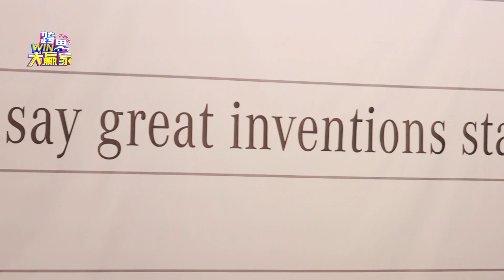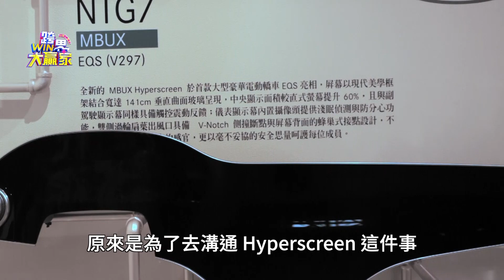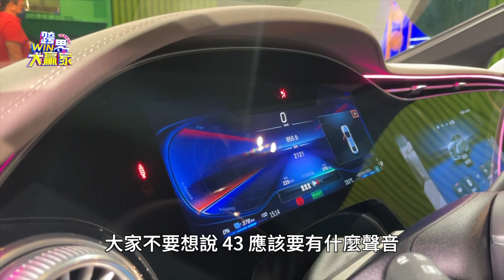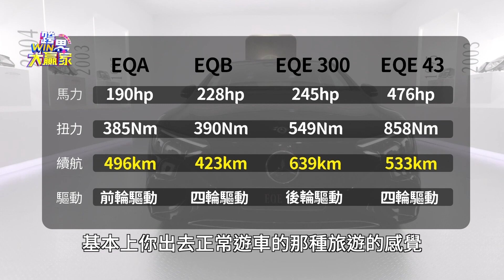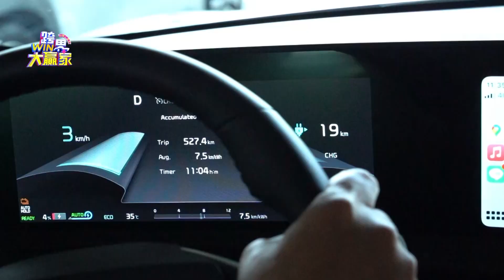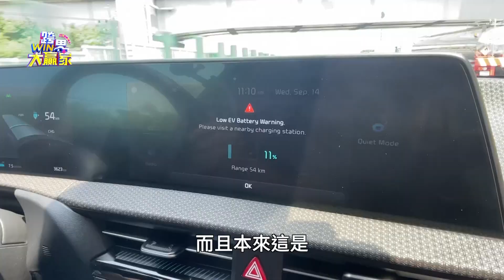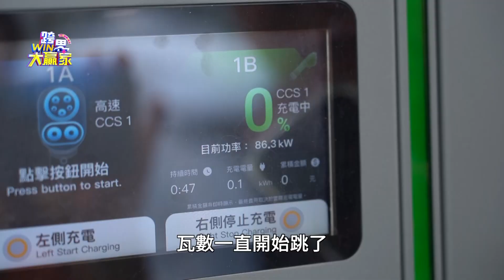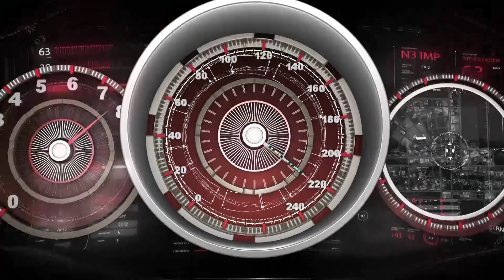純電車潮來襲 各品牌搶市使出渾身解數(2022.10.12完整版)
░ 節目資訊 ░
每週六日晚上10:00 JET綜合台 | 首播
每週六日晚上08:00 JET綜合台 | 重播
每週六日 早上08:00 東風衛視   | 重播

░ 跟我們聊天 ░
👉 FB 粉絲團